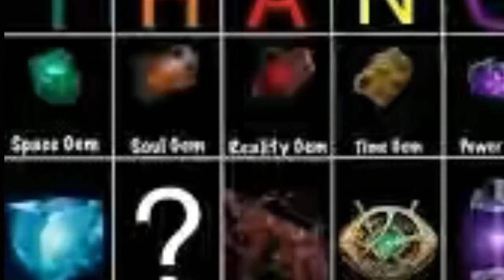Soul'stone power and what the role of soul stone in infinity war in Tamil